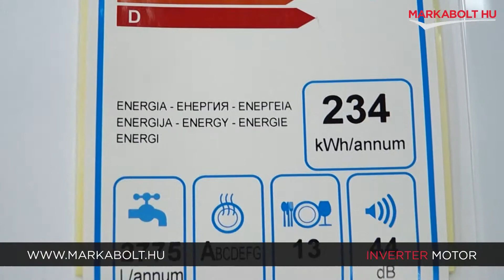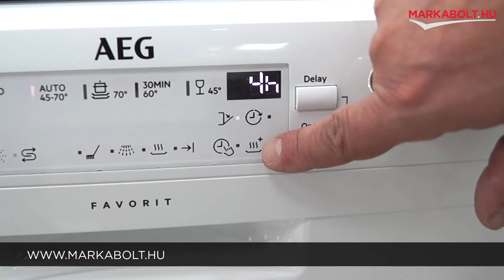AEG FFB53630ZW mosogatógép - Márkabolt.hu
📍A Te általad választott napon ingyenesen házhozszállítjuk mosogatógéped az ország egész területén!

🛒 Élethű vásárlás
Márkabolt.hu